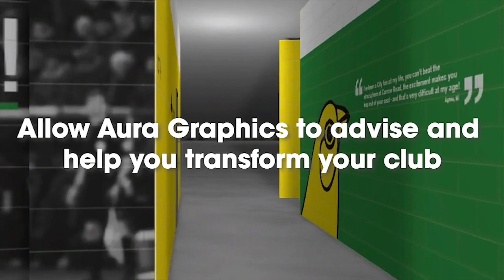Norwich City 3D Render of South Stand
Our design team put together a 3D render to show Norwich city how we could being new life to its south stand.